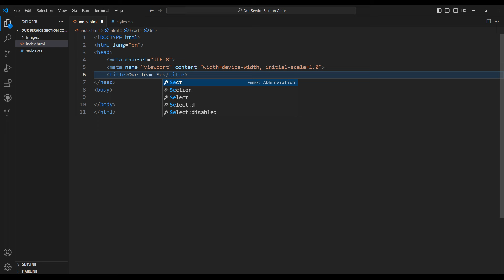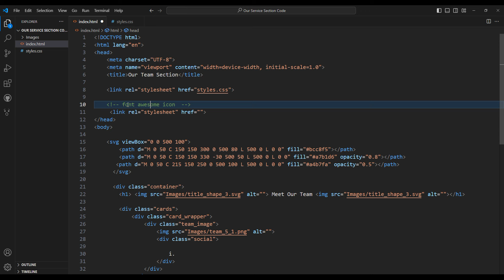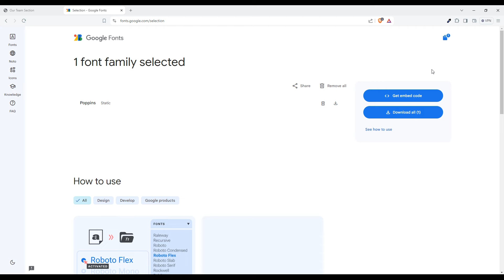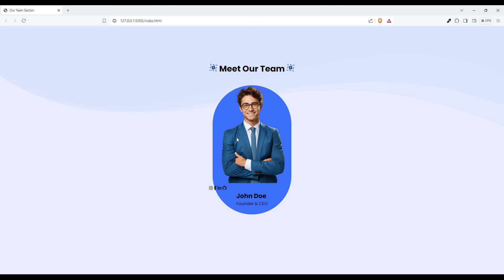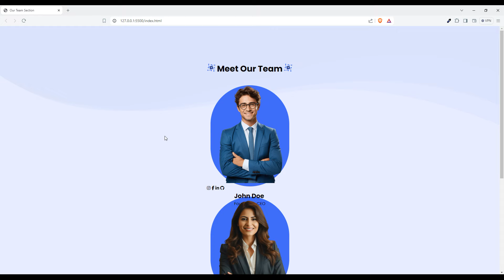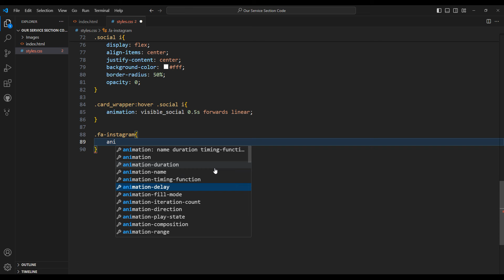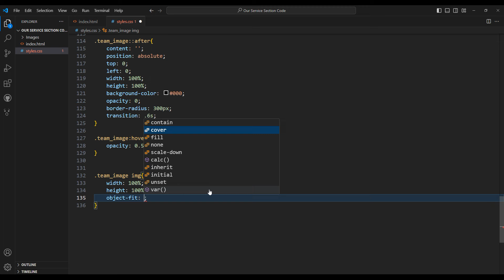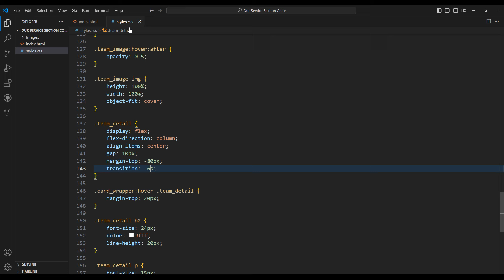Our Team Section using HTML and CSS || Website Tutorial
Learn how to create Ourteam Page Using html and css .

Song: TVARI - Saga
Video Link:

 • TVARI - Saga | No Copyright Tropical ...